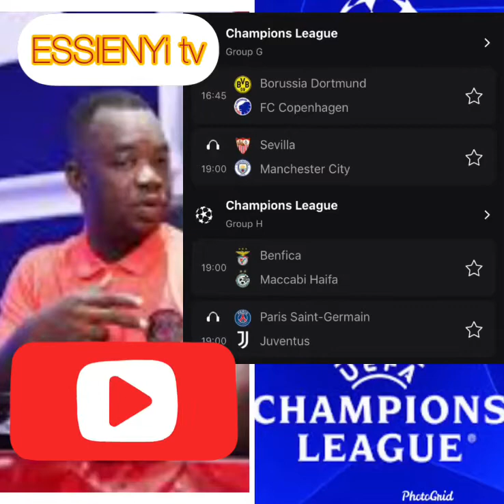Wontumi nationwide sports: Tuesday champion league edition by king Eben.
Wontumi nationwide sports. Host by king Eben